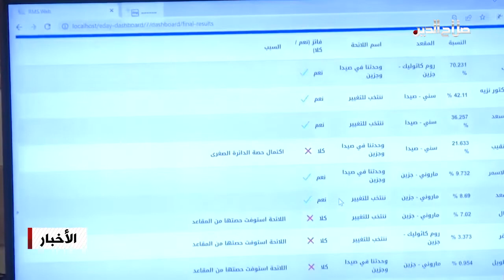النتائج الأولية للانتخابات تسفر عن ضربة لحزب الله وحلفائه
أعلنت وزارة الداخلية اللبنانية أن نسبة تصويت المقترعين في الانتخابات التشريعية بلغت نحو واحد وأربعين بالمئة؛ في حين تتواصل عمليات فرز الأصوات بمراكز الاقتراع وأظهرت النتائج الأولية وغير الرسمية للانتخابات النيابية جملة مفاجآت اعتُبرت خارج التوقعات أبرزها تلقي حزب الله وحلفائه ضربة قوية، وتمكّن رئيس "حزب القوات اللبنانية" سمير جعجع من انتزاع الأكثرية النيابية من غريمه رئيس "التيار الوطني الحر"، كما أعلنت الإدارة الانتخابية لحركة أمل التي يتزعمها رئيس البرلمان نبيه بري عن فوزها بسبعة عشر مقعدا، في وقت أظهرت النتائج الأولية غير الرسمية لفرز صناديق الاقتراع حصول حزب الله على ثلاثة عشر مقعدا على الأقل؛ أما التيار الوطني الحر فقد حصل وفق النتائج على 15 مقعدا حتى الان، فيما أعلنت الماكينة الانتخابية للحزب التقدمي الاشتراكي فوز الحزب بسبعة مقاعد على الأقل.